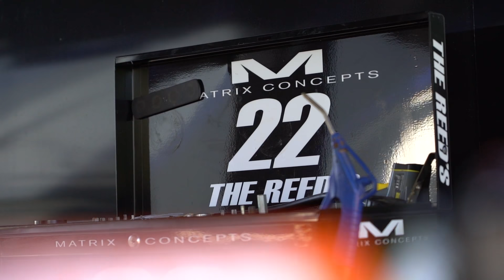Chad Reed Jumps Larocco's Leap! RedBud 2022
The famous, high-flying jump known as "Larocco's Leap" has been hit for many years, and has been a key obstacle for the famous Michigan motocross track... REDBUD! Team Two-Two headed off to RedBud and started off the long weekend with a practice day, getting used to the new challenging elements on the motocross track!

We're the Reeds! Chad Reed is a multi-time supercross and motocross champion and the record holder for the most main event starts in AMA supercross history, with 265 starts! After recently retiring it is time for us to start the next chapter in our lives and we've decided to bring everyone along for the ride with us on our new youtube channel The Reeds!